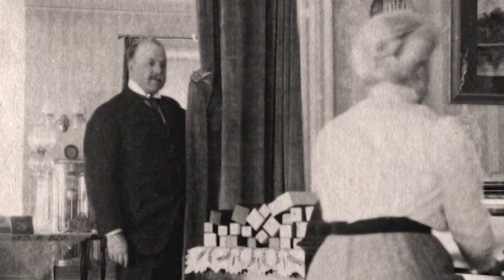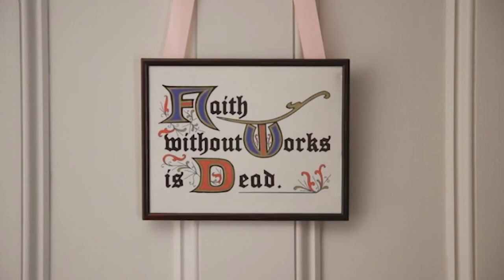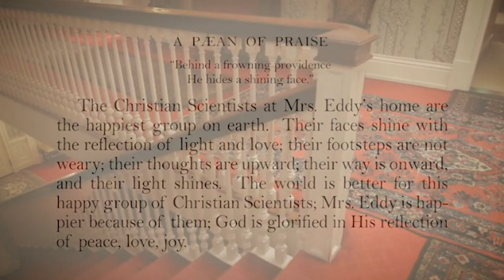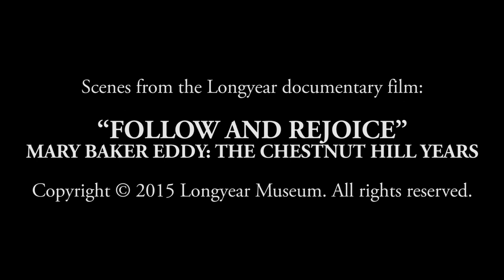Household Workers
In this excerpt from Longyear Museum's documentary film "Follow and Rejoice," we learn about Mrs. Eddy's household family at 400 Beacon Street, Chestnut Hill, MA

Longyear Museum is an independent historical museum dedicated to advancing the understanding of the life and work of Mary Baker Eddy, the Discoverer, Founder, and Leader of Christian Science.